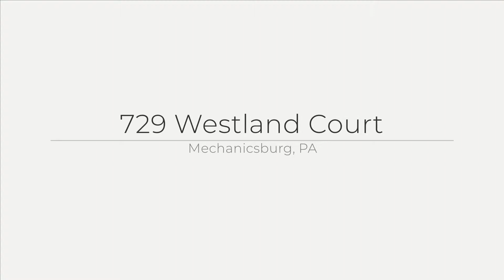729 Westland Court, Mechanicsburg, PA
See the Property Web Site! This open concept townhome includes a kitchen, breakfast area, dining room, family room and beautiful hardwood floor throughout the 1st floor. The second floor includes the master bedroom suite with a walk-in closet. There are 2 additional bedrooms, another full bathroom, and the laundry area. Bedrooms are extremely large, as is the finished basement that has a 4 bedroom, family area and playroom! This community is complete with walking trails, yet is within walking distance to the community pool, clubhouse and fitness center. Come out and see this home!